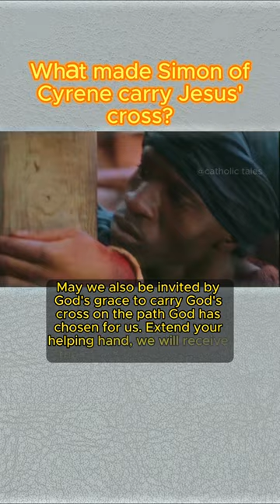What made Simon of Cyrene carry Jesus' cross?